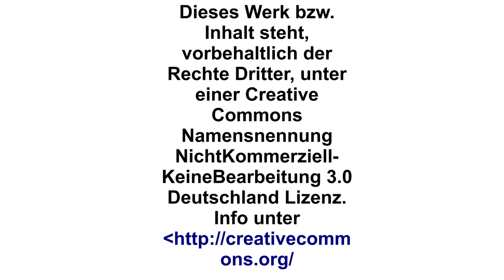10 Jahre Hartz IV – Eine Bilanz -Teil 6 Zuschauerfragen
Unter dem Motto „Wer wenig hat, dem wird genommen“ werden Prof. Christoph Butterwegge , die ehemalige Jobcentermitarbeiterin Ingrid Hannemann und die Kasseler Rechtsanwältin Kathrin Fuchs am Donnerstag, den 18. Juni ab 18.30 Uhr eine Bilanz zu der vor zehn Jahren in Kraft gesetzten Arbeitsmarktreform Hart IV ziehen. Die Veranstaltung des Landesverbandes Hessen der Partei DIE LINKE wird im Stadtteilzentrum Vorderer  Westen, Elfbuchenstr. 3 stattfinden.

Hartz IV polarisiert, und an der nach einem früheren VW-Manager benannten Arbeitsmarktreform scheiden sich bis heute die Geister: Waren die rot-grünen Arbeitsmarktreformen ein großer Erfolg, wie Politiker/innen der etablierten Parteien und fast alle Massenmedien beteuern?
Auch in Kassel war die Durchführung der Hartz Arbeitsmarktreformen immer umstritten. Höhepunkt war die Auseinandersetzung um die Pauschalierung der Unterkunftskosten. Dazu und zu den aktuellen Kasseler  Aspekten wird die Rechtsanwältin Kathrin Fuchs in ihrem Beitrag den Blick richten.
Der Armutsforscher Professor Christoph Butterwegge (Universität Köln) wird die Entstehungsgeschichte und Auswirkungen beschreiben.
Die ehemalige Hamburger Jobcentermitarbeiterin Ingrid Hannemann berichtet im Anschluss über die Streichung von Leistungen gegenüber Empfängern von Hartz IV Leistungen. Zudem wird sie ihren Kampf gegen ihre Kündigung beschreiben, nachdem sie sich weigerte aus ihrer Sicht ungerechtfertigte Streichungen zu verfügen.
Der Kabarettist und Schauspieler Erich Schaffner sorgt für das künstlerische Rahmenprogramm.